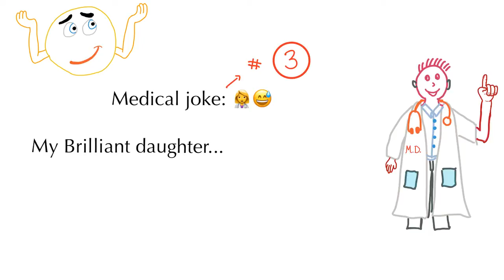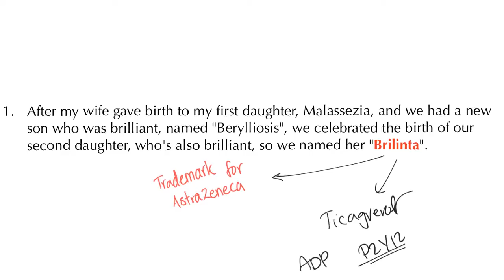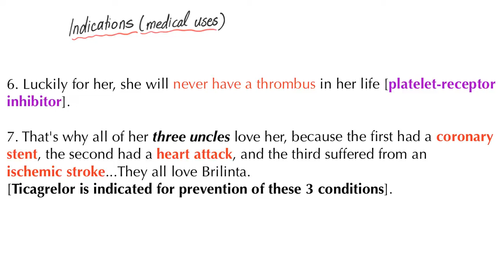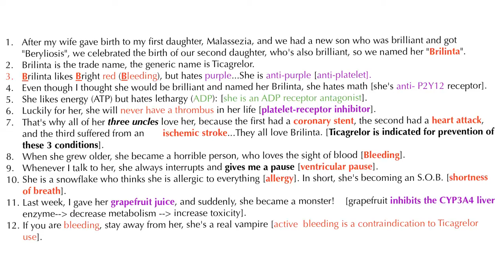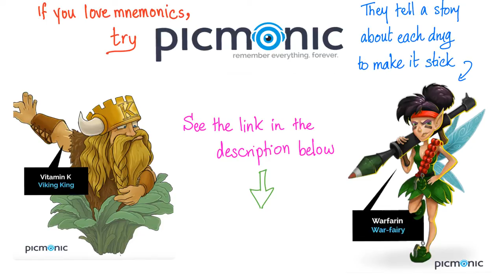Medical Joke #3 - My Brilliant Daughter